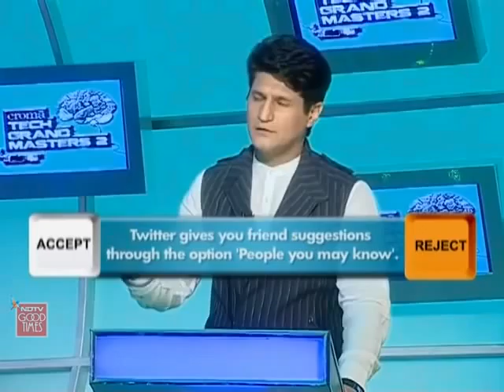New Era Public School, Delhi vs DAV Public School, Mumbai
Get ready for a combat between the sweet 16s of New Era Public School, New Delhi and DAV Public School, Nerul, Navi Mumbai. Watch out as these two young teams charge against each other to prove who the bigger, better and more advanced tech wizard is.